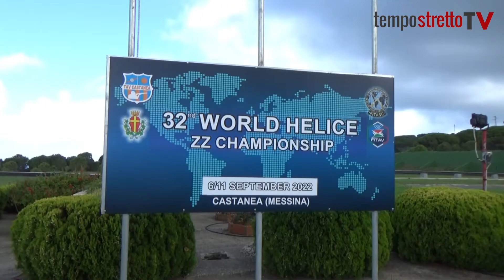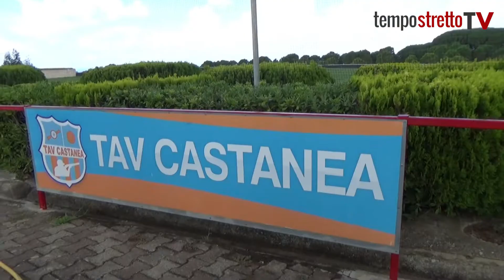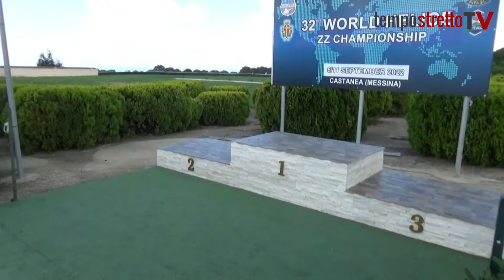Il Tav Castanea ospita il Mondiale di Elica, la parola ai Passalacqua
Mino, Sergio e Antonio Passalacqua raccontano ai microfoni di TempoStretto, da organizzatori e partecipanti,  la vigilia del Mondiale di Elica che si svolgerà a Castanea (ME) dal 6 all'11 settembre